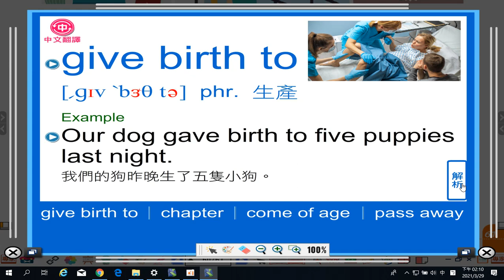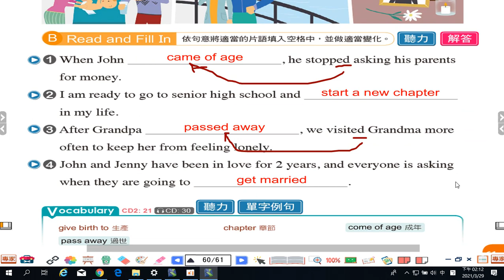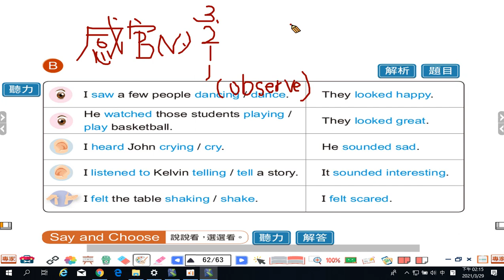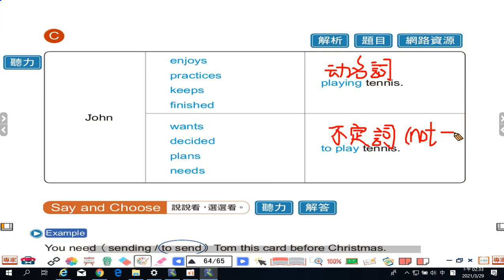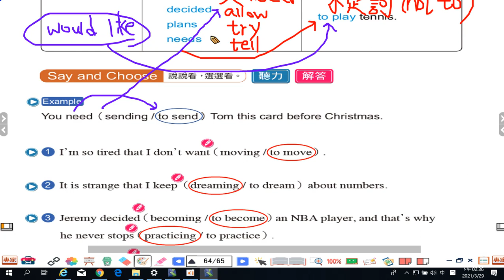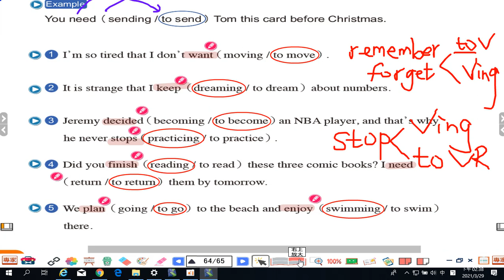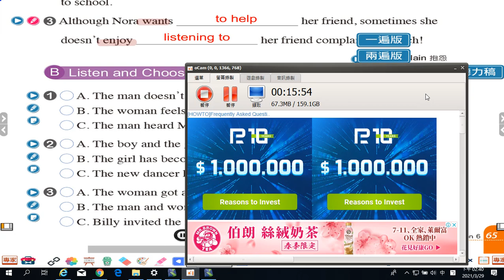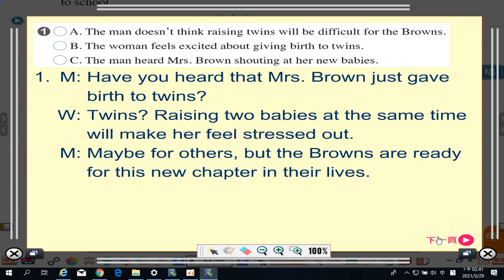康軒版B6L6-課本句型+練習題-P.60~P.65(20210329)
複習特殊動詞：使役動詞、感官動詞、動名詞、不定詞